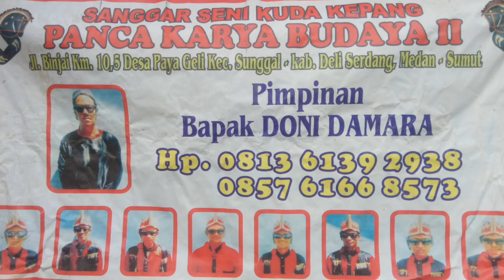aksi mata dan pipi di tusuk Besi